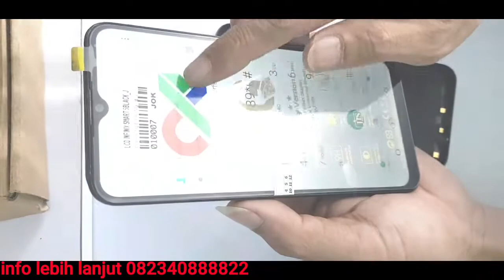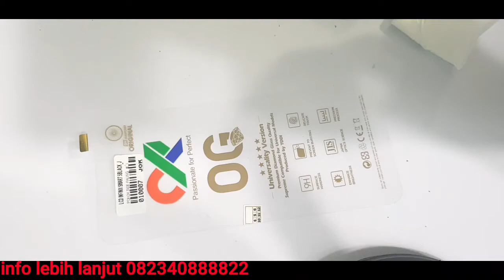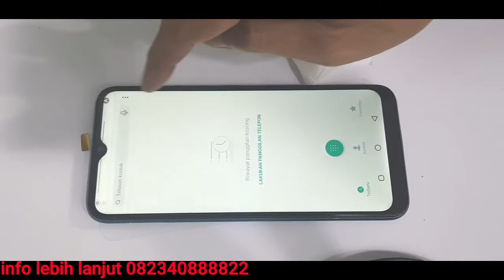Cara pasang lcd infinix smat 5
Cara pasang lcd infinix smat 5 agar aman dan rapi

LCD merupakan salah satu komponen utama bagi smartphone. Dimana LCD memiliki peranan penting yang sebagai display atau tampilan dari sebuah ponsel.
Tetapi, tidak jarang LCD mengalami kerusakan, baik itu dari faktor pengguna ataupun umur dari LCD tersebut.
Jika LCD sudah rusak mau tidak mau harus
Kunjungi wep

cara lcdtsinfinixsmat5 felly celluler